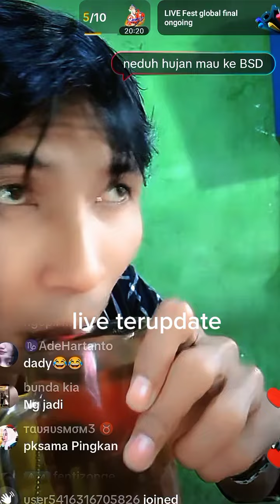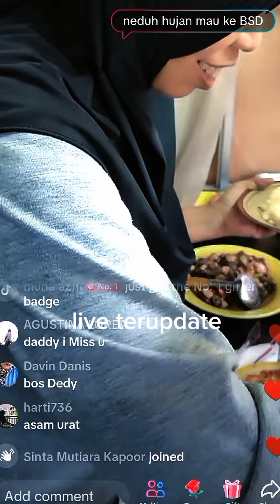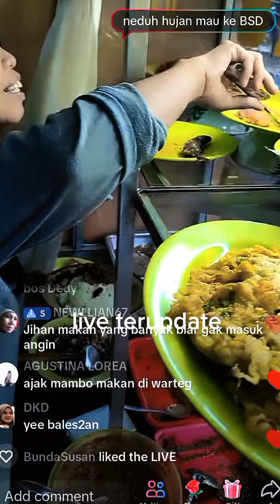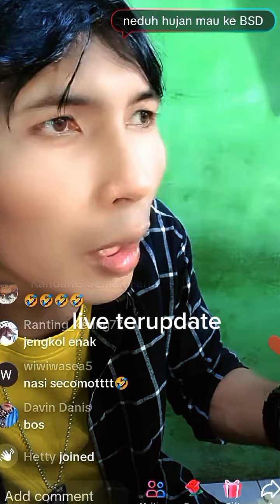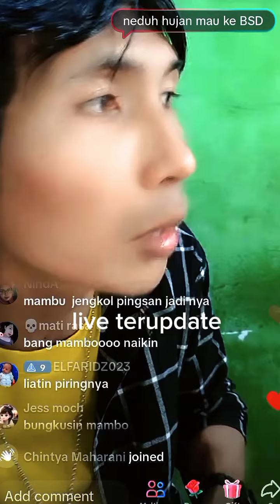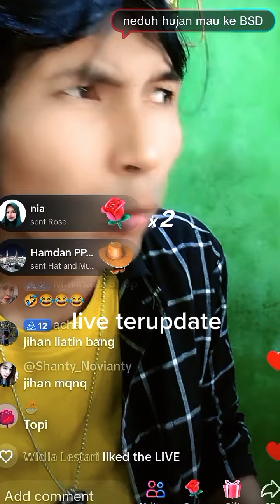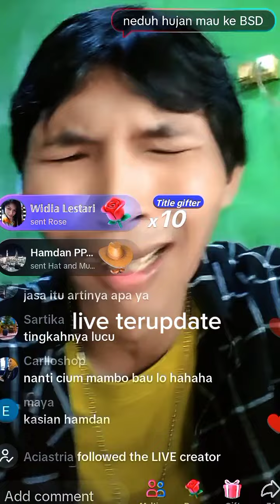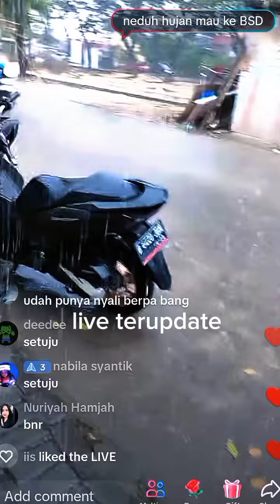Arya Khan makan jengkol bersama Jihan di warteg nanti kalau nyium Pinkan Mambo bau jengkol